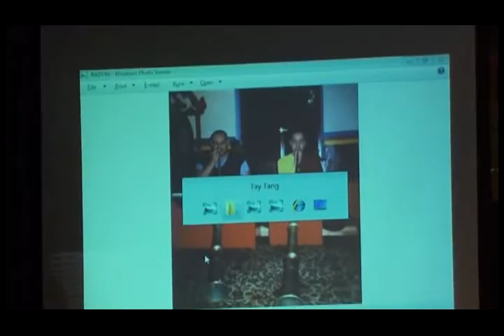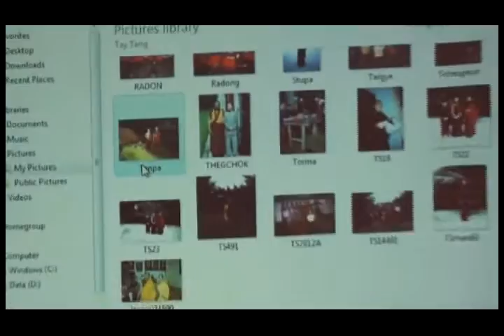Đại Cương Mật Tông - 05